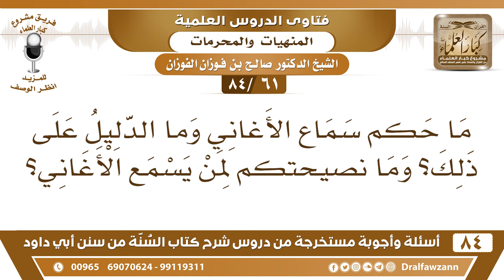[61 /84] ما حكم سماع الأغاني وما الدليل على ذلك؟ | الشيخ صالح الفوزان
[61 /84] السؤال: ما حكم سماع الأغاني وما الدليل على ذلك؟ وما نصيحتكم لمن يسمع الأغاني؟
 الجواب: سماع الأغاني حرام والدليل على ذلك قوله تعالى: {ومن الناس من يشتري لهو الحديث} [لقمان : 6] ولهو الحديث هو الغناء كما جاء ذلك عن ابن مسعود وغيره من أهل العلم في تفسير الآية.
 وكذلك من الدليل على تحريم الغناء ما جاء في [صحيح البخاري] أن قوما في آخر الزمان يستحلون الحر –يعني الزنا- والحرير فيلبسه الرجال، والخمر، والمعازف، والمعازف هي آلات الغناء وآلات اللهو، فاللهو محرم، وهو لهو الحديث {من يشتري لهو الحديث ليضل عن سبيل الله بغير علم ويتخذها هزوا} [لقمان : 6]"
السيرة الذاتية :
للاشتراك في قناة الشيخ صالح الفوزان

للاستفسار والإقتراحات والدعم
رئيس الفريق
لمشروع كبار العلماء